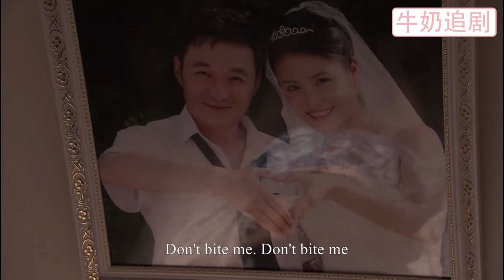【Full Movie】丈夫出軌還霸佔妻子的全部獎金，妻子徹底對他死心，展開報復讓他付出慘痛代價